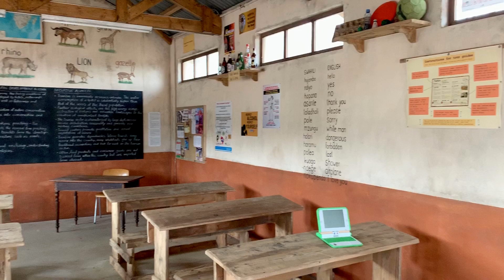Blick in die Schule im Lewa-Dorf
Einen ersten «Sneak-Peak» in die Schule im Lewa-Dorf in der Lewa Savanne im Zoo Zürich, Stand Januar 2020.